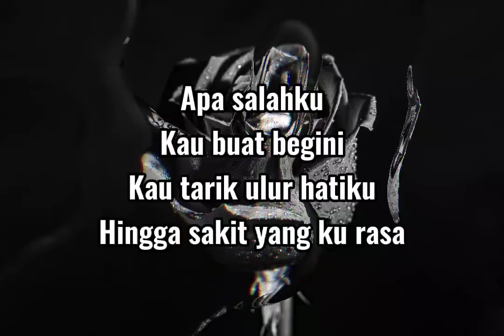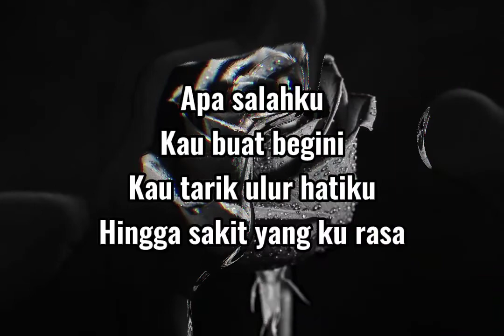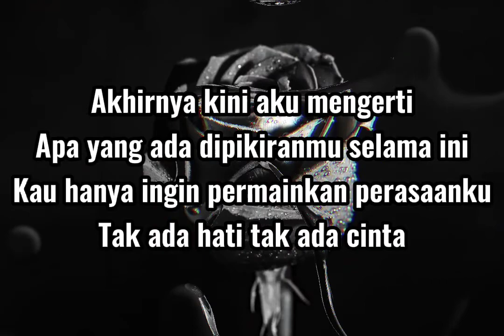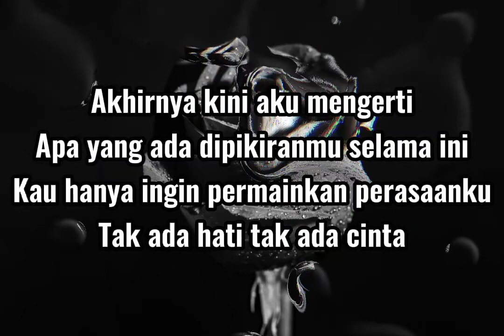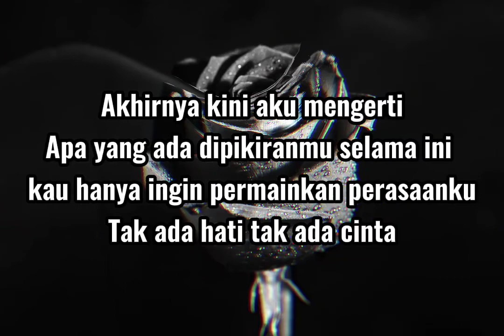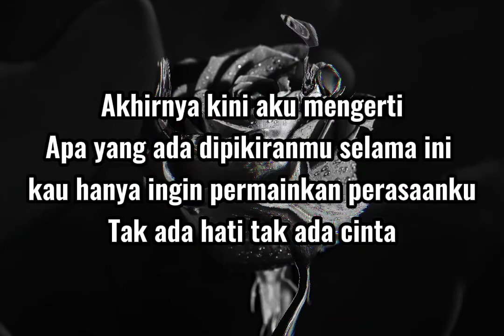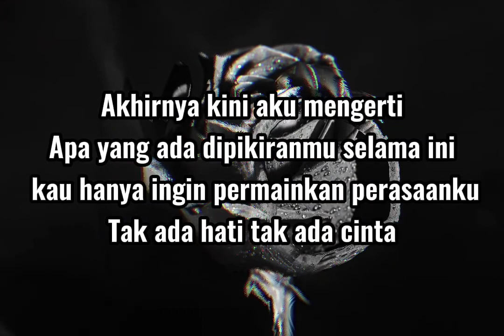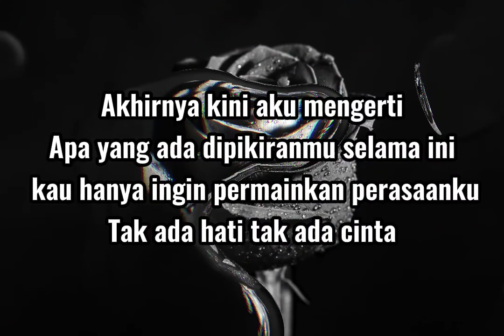D'Masiv - Apa Salahku cover by Tereza♬ (Lyrics)